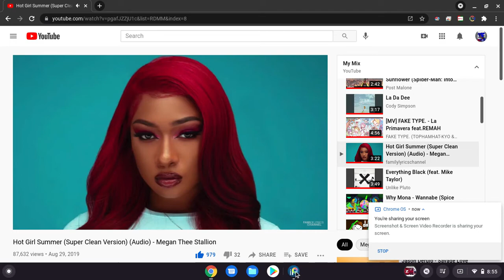birthday gift for hana amistad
HAPPY BIRTHDAY AMIGO (friend)